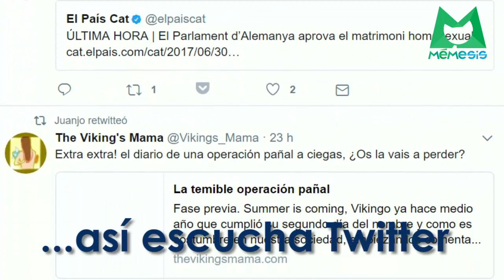Así 've'Twitter un ciego